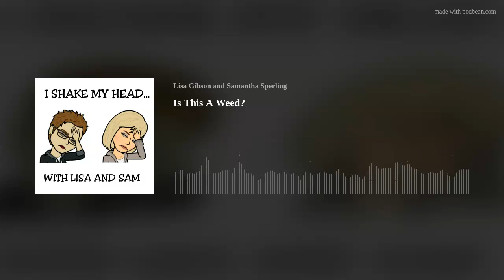Is This A Weed?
Sam confirms John held out and only just now ate his kryptonite, tapioca pudding. Sam's are swedish berries and for Lisa it's anything that will break her tongue! Yes, she got crazy with some dill pickles and cucumbers and vinegar. Dear garlic dill pickles, why did you break her cheek! Lisa discovered a new passion but when you can't tell a weed from a flower there are bound to be issues! Who knew weeding only once makes you an arborist! Pull from the root Lisa! The ladies were out and about last Friday and made friends with a young lady who wanted to hang with the Moms! LOL!! Sam agrees Walmart clothes are fine as she confesses to her recent purchase! The ladies get on a roll with chit chat about Tim's non summer donuts, weather apps, the tomato, cucumber and egg salad sandwich debate, weekend warrior, FB Tuesday, new boy/guy group, weeding with the Queen, 730am on a Sunday, fast food salads, weird phrases, paper clip or staple, Lisa's question corner, penis spaceships, crocs for dogs, FB brings back the McRib, kabobs are luxury meat, Herb Tarlek, creepy Michael Bolton and things Lisa needs to know! The I shake my heads are civic minded and self reflecting! It's just a bit of ridiculous chatter but it might just make you laugh!
Facebook I shake my head with Lisa and Sam